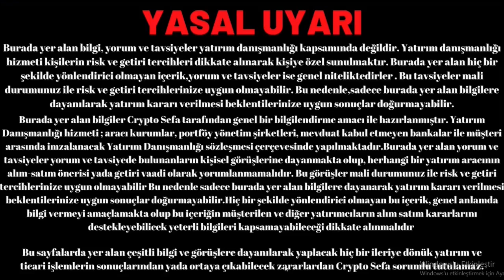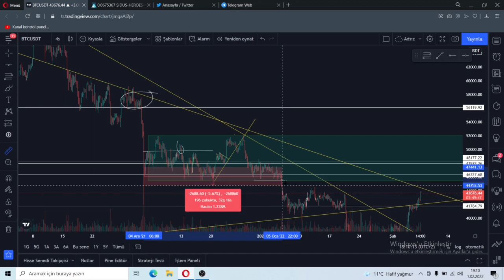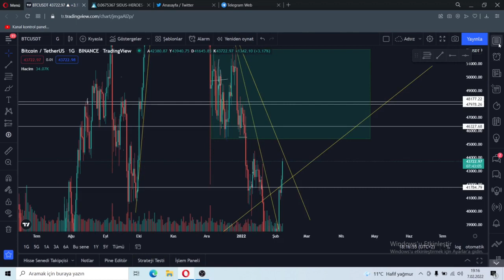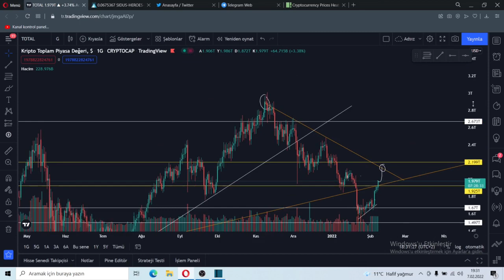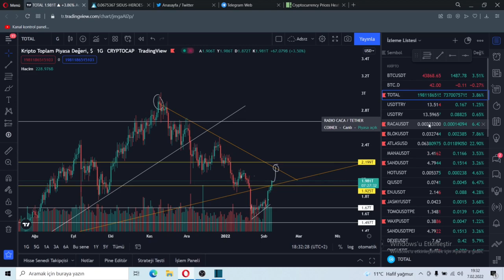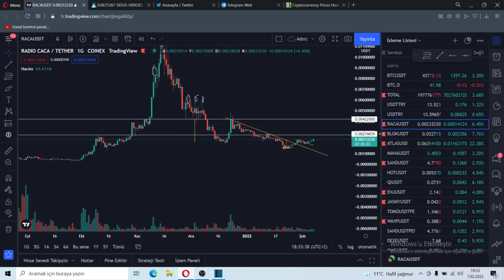ALTCOİNLERDE MEGA BOĞA GELİYOR ! | BİTCOİN ANALİZ | BİTCOİN VE ALTCOİN SON DAKİKA